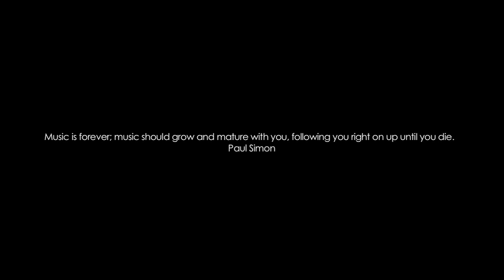SHOT AT THE DARK - Lauren Thompson